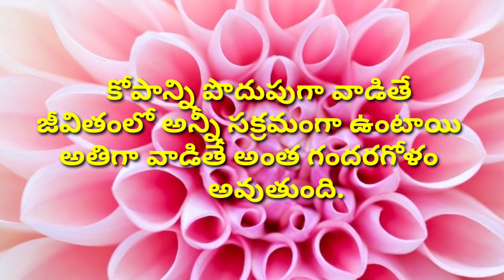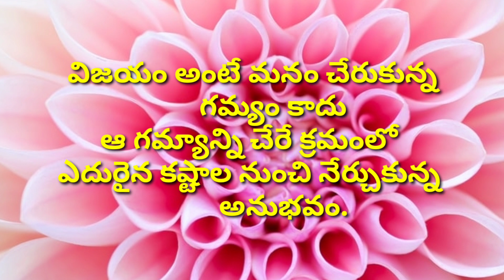జీవిత సత్యాలు | Sukthulu | మంచి మాటలు | Telugu Quotations |jyo smart ideas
Hi friends I'm jyothsna ," Jyo smart idea's"in our channel we post cooking recipes,beauty tips, vlogs and motivational videos lots of more things  jyo smart idea's youtube channel subscribe my channel , please support my channel like, share, comment,thank you.